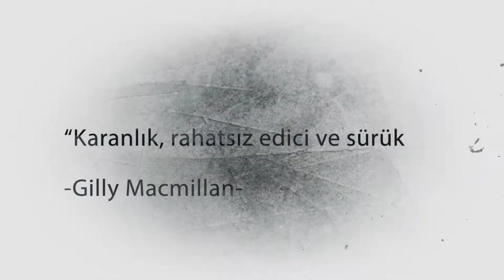Karanlık Sular (Into The Water)-Paula Hawkins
Yayımlandığı andan itibaren çoksatan listelerini altüst eden, pek çoklarınca yılın kitabı seçilen, son yılların en önemli gerilim romanı TRENDEKİ KIZ’ın yazarı Paula Hawkins’ten gizem dolu yepyeni bir roman!

Nefes almak giderek daha da zorlaşacak.

Ölümünden birkaç gün önce Nel yardım istemek üzere kız kardeşine telefon eder. Ancak kardeşi Jules yanıt vermez ve yardım çağrısını geri çevirir. Birkaç gün sonra Nel’in ölüm haberi gelir. Jules ise kaçtığı ve gelmemeye yemin ettiği kasabaya, geride kalan yeğenine bakmak için dönmek zorunda kalır.

Ancak Jules dehşet içerisindedir. Çok korkmuştur. Anımsamak istemediği hatıraları su yüzüne çıkarken, Nel’in intihar etmeyeceğine de giderek ikna olur. Bunların ötesinde Jules sudan korkmaktadır, özellikle de Ölüm Göleti dönen o korku verici yerden...

“Karanlık Sular’ın, Trendeki Kız kadar iyi olup olmadığını merak mı ediyorsunuz? Çok daha iyi!”

-Clare Mackintosh-

“Başından sonuna kadar Hitchcockvari bir hava taşıyan, eşsiz bir kitap.”

“Bu kitap harcadığınız her saniyenin hakkını veriyor.”

-Publishers Weekly-

“Sürprizli sonları seven okurlar için vazgeçilmez olacak bir kitap.”

-Library Journal-

“Muhteşem bir kitap!”

-Joanna Cannon-

“Karanlık, rahatsız edici ve sürükleyici.”

-Gilly Macmillan-

“Hawkins, psikolojik gerilim türünü değiştiren ve günümüzde yazan kadın yazarlar arasında başı çekiyor.”

-Vogue-

“Bağımlılık yapacak türden.”

-Marie Claire-

“Hawkins baş döndürücü anlatısına daha güçlü bir şekilde geri dönüyor.”

-Booklist (starred review)-

 (Tanıtım Bülteninden)